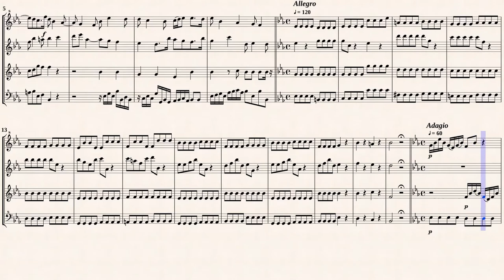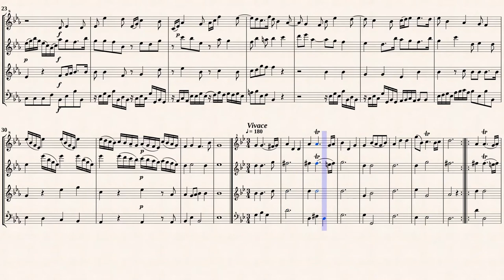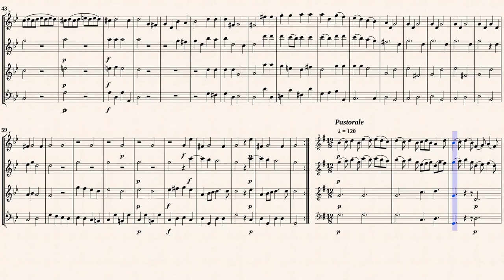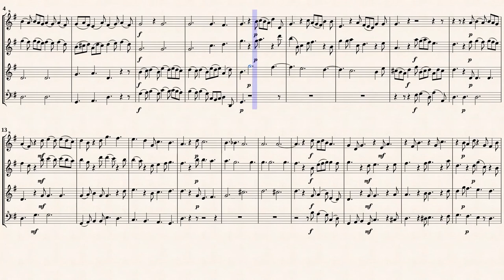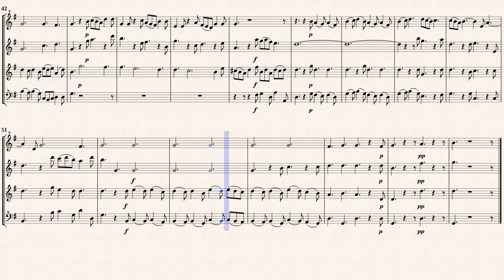Corelli, A. _ Concerti Grossi Op 6 No 8 in g moll [Recorder Quartet]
arr Pastorale: Notenschreiber
Concerto grosso Op.6 No.8 in g-minor
'Fatto per la Notte di Natale'